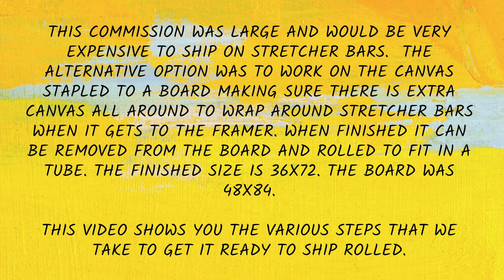How to Ship a Rolled Painting - one way to do it.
SUPPLIERS:
Some of my favorite Golden Paints - Look for Sales/Promotions!
Dick Blick Art Materials - once on the site you can find other colors
AMAZON Click on:
Liquitex Gloss Medium
Liquitex Acrylic Paint Link is to one color but all are available
Golden Acrylic Paint Link is to one color but all are available
Matisse acrylic paint Link is to one color but all are available
Palette Knives

Titanium White
Titan Buff
Quinacridone Magenta
Alizarin Crimson
Yellow Ochre
Ultramarine Blue
Viridian Green Hue
Hansa Yellow Medium
Cerulean Blue, Chromium
Dioxazine Purple
Cadmium Red Medium Hue
Napthol Red Light
Cadmium Yellow Medium Hue
Cobalt Blue
Quinacridone Burnt Orange
Naples Yellow
Vat Orange
Van Dyke Brown
Ultramarine Violet
Sap Green